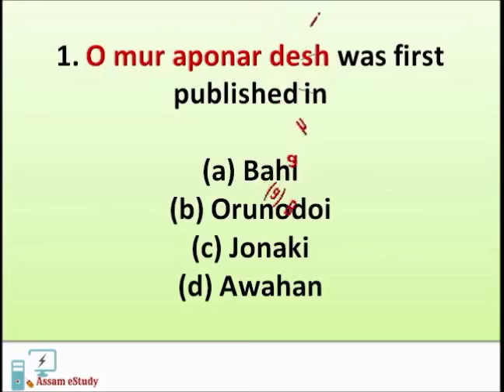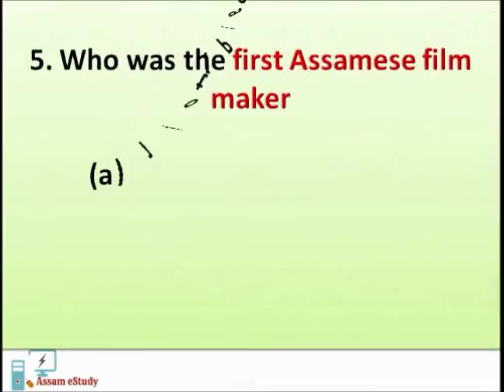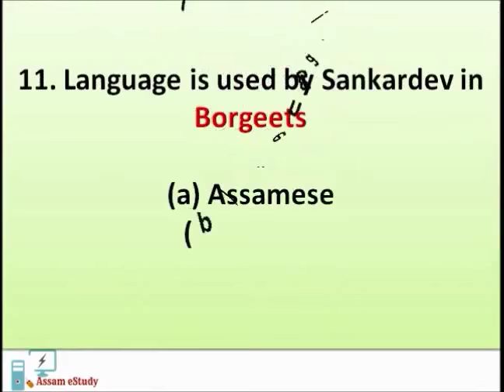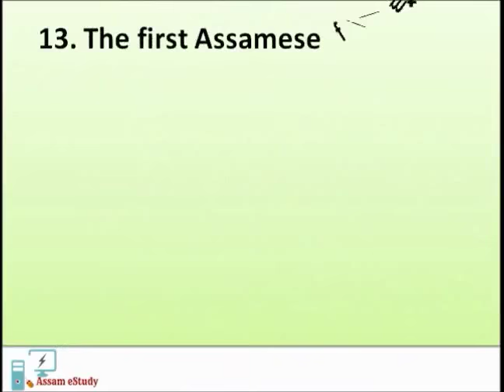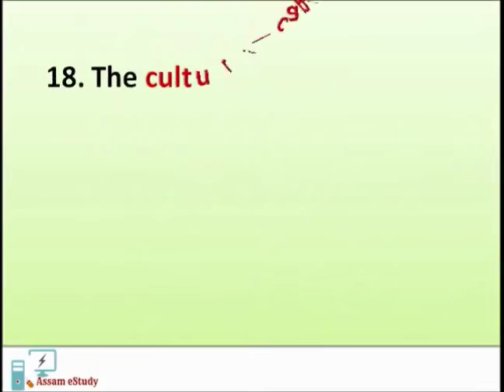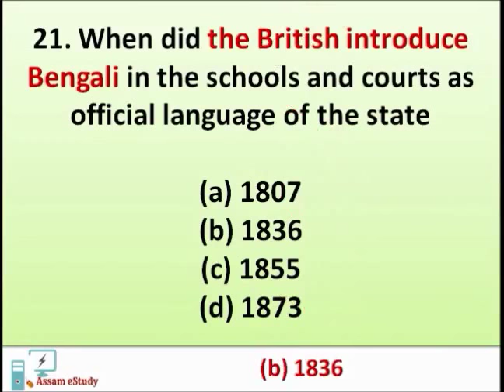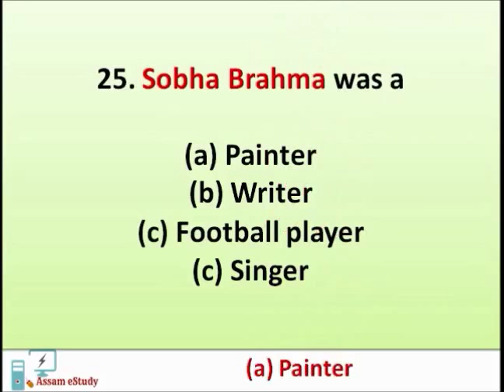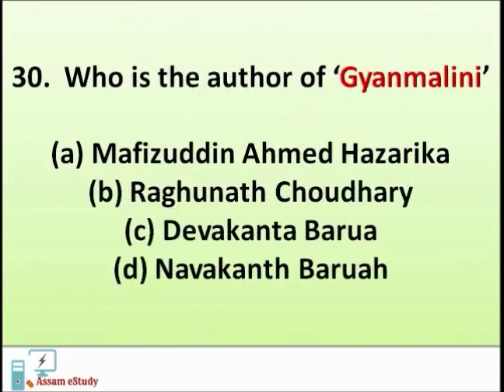30 IMPORTANT MCQ ON ARTS AND CULTURE OF ASSAM PART3 FOR APSC, APDCL,DEE, HIGH COURT, DHS